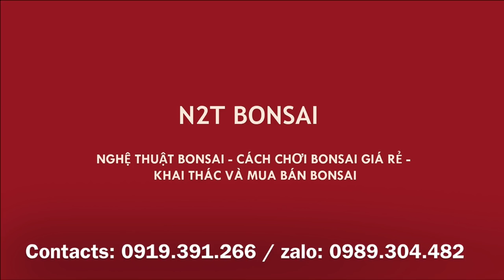CẮT TỈA 2 CỤ SI BÚP ĐỎ NGÀY MƯA GIÓ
Mưa gió, ngứa ngáy chân tay, lôi cây ra cắt, khoe các bác.